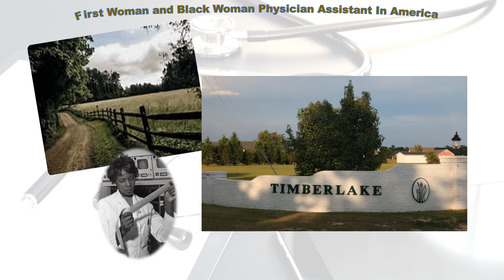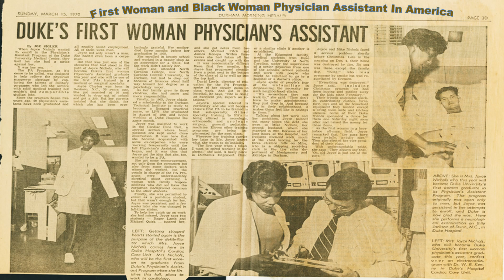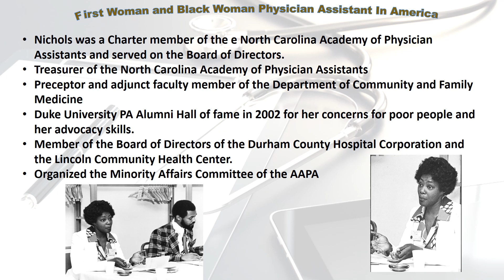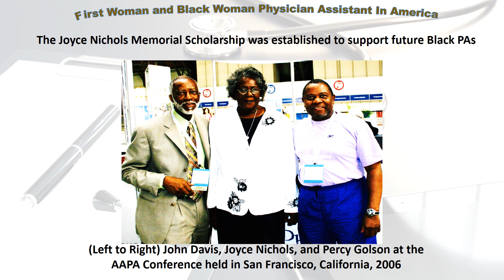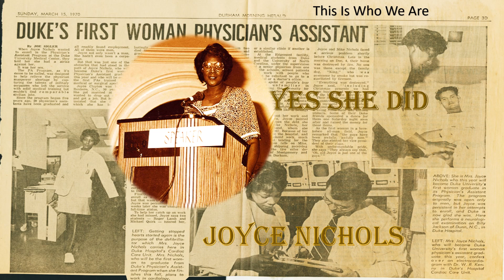Joyce Nichols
Yes, she did. Another everyday overcomer who represents who we are as Black Americans.